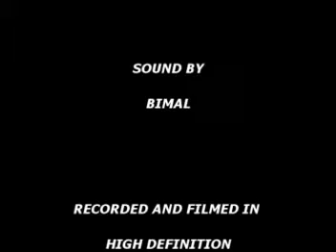INTERVIEW WITH SWAMI RADHANANDAJI DESIUSA TV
NEIL INTERVIEWS SWAMIJI WITH BASIC QUESTIONS